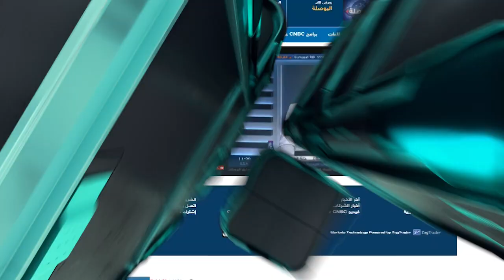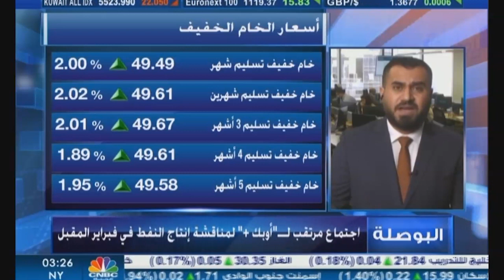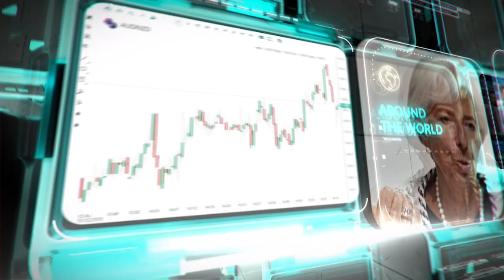التحليل اليومي للأسواق العالمية 4 يناير 2021